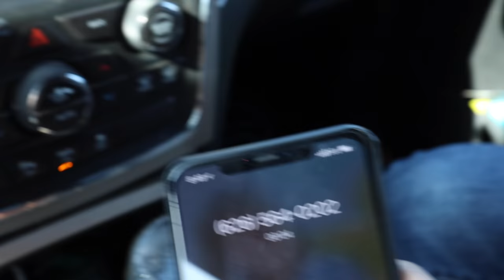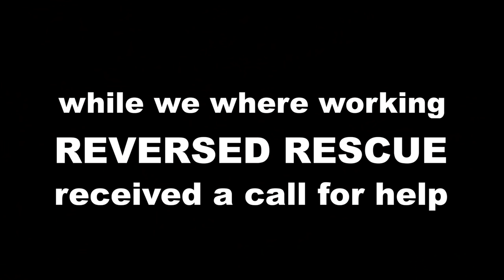Will he see again?!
We took Kobe to the Animal Eye Specialist so they could tell us once and for all if we could help Kobe see! Be one of the first to follow my new Vlog Channel KANAKA LIFE

If you saw the last video Making 100 RocketPop Pupsicles for Homeless Dogs! or the video before that Surprising my dog with 100 GIANT Tennis Balls! where Flip had the BEST REACTION then you know we love dogs. Kobe is no exception. We are fostering him through Reversed Rescue.